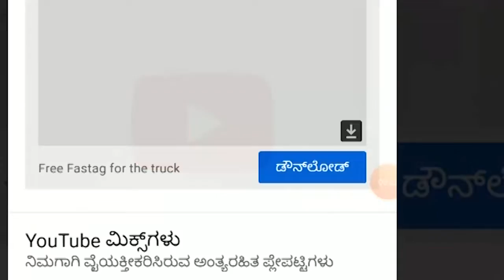GOA- ಮಹಾ ಸಿಎಂ ಪ್ರಮಾಣ ವಚನ ಸ್ವೀಕಾರ..!! ಗೋವಾ ರಾಜ್ಯಕ್ಕೆ ವಾಪಸ್..! ಅದ್ದೂರಿ ಸ್ವಾಗತ..!!||SATYAM TV KANNADA